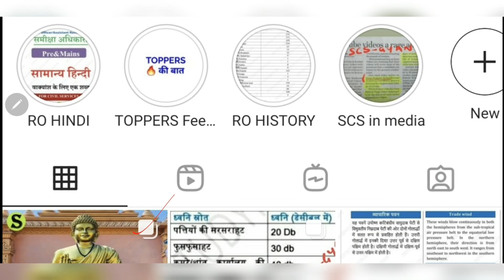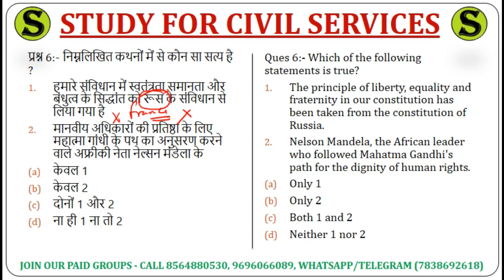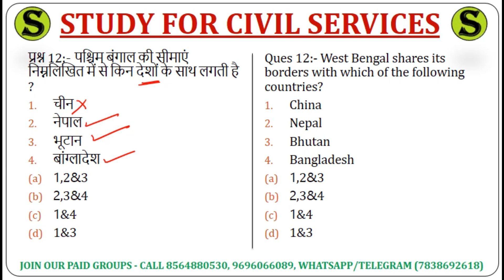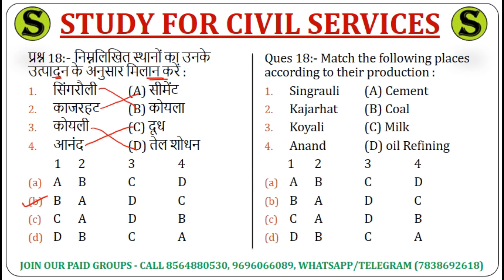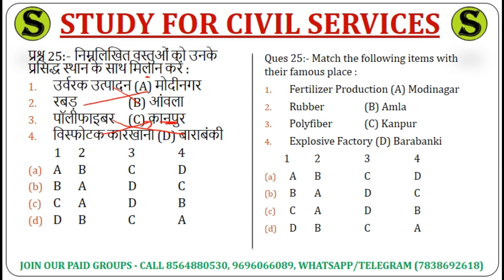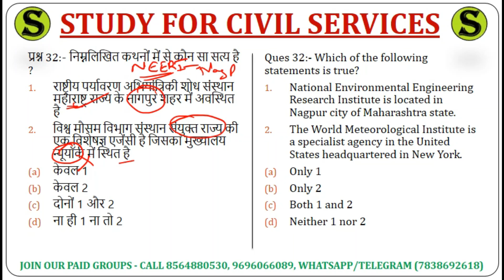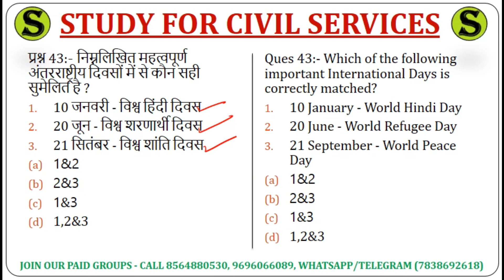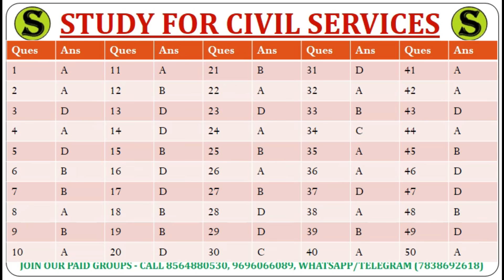RO ARO 2021 & UPPSC PCS 2021 pre TOP 50 miscellaneous gk gs QUESTIONS study for civil services 6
most important expected top 50 miscellaneous mcq questions

most important  expected top best  gk gs general  studies knowledge  mcq questions  for uppsc uppcs up pcs psc prelims exam ( for 2021 ro exam and  pcs prelims exam , also useful for upsssc upsi up si uppcl 67th bpsc bihar si mppsc gs ras ukpsc jpsc and other competitive  government  one day exams )
for uppsc uppcs up pcs psc ro aro ro/aro samiksha adhikari sahayak samiksha adhikari review  officer assistant  review  officer ( for  ro  aro exam ro/aro  pcs prelims  , upsssc  lekhpal upsi up si uppcl 67th bpsc bihar si mppsc gs ras ukpsc jpsc and other competitive  government  one day exams )
ये फ्री टेलीग्राम जरूर follow करते रहना 👇
up pcs 2021 pre  के लिए इस लिंक को खोलिए 👉 ( सभी playlist इसी लिंक मे दी गई हैं )
uppsc ro aro 2021  prelims  के लिए इस लिंक को खोलिए  👉
 ( playlist इसी लिंक मे दी गई हैं )

pcs aur ro aro ro/ aro  ki best smart  taiyari by study for civil services studyforcivilservices gyan prakash mishra
useful for uppcsprelims